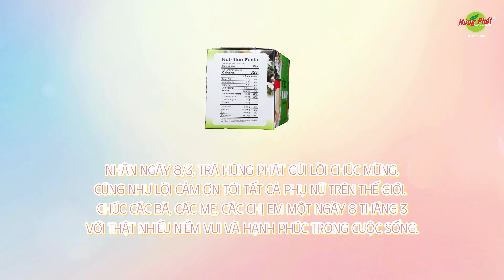Tam Diệp nhẹ nhàng cho cô nàng thêm xinh